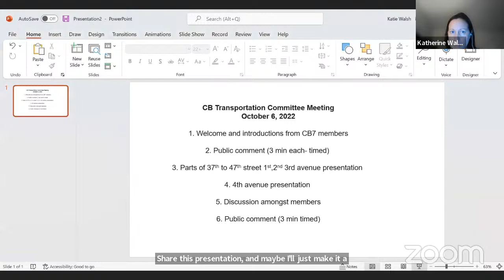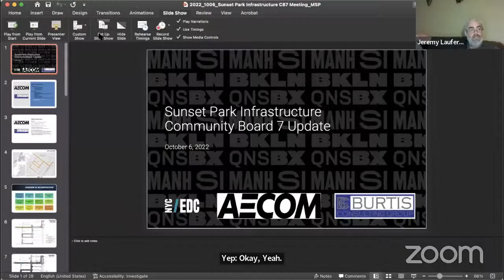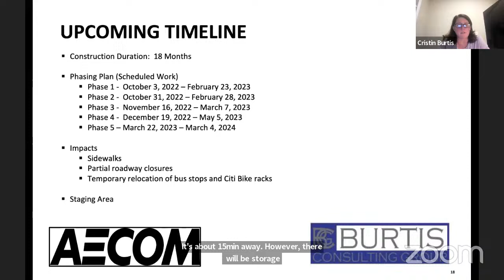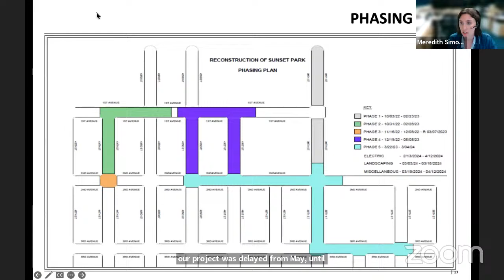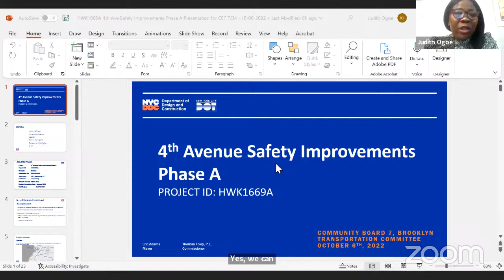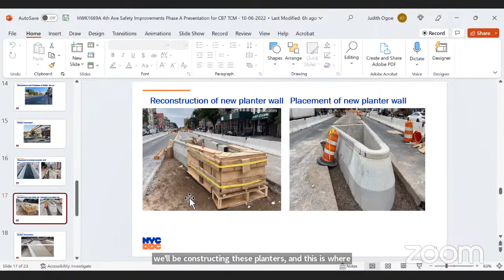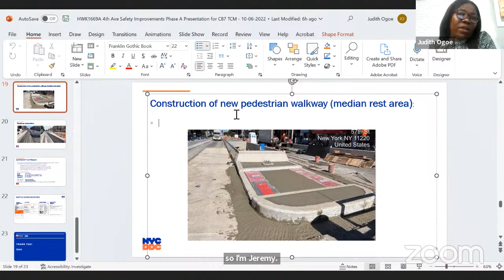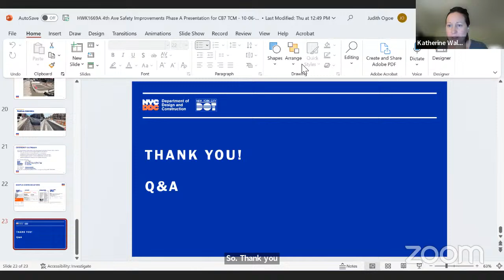CB7 Transportation Committee Meeting